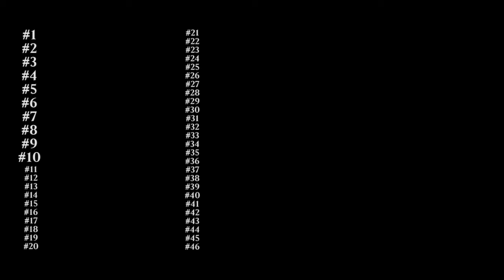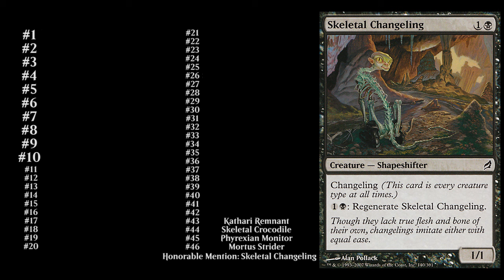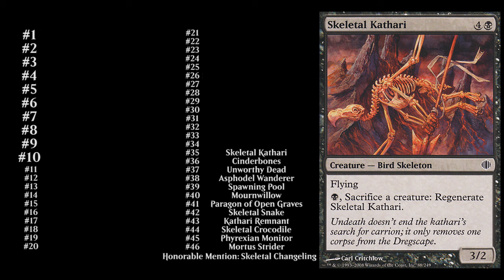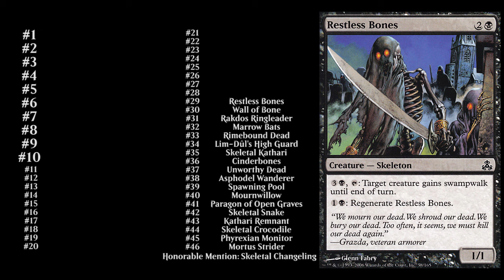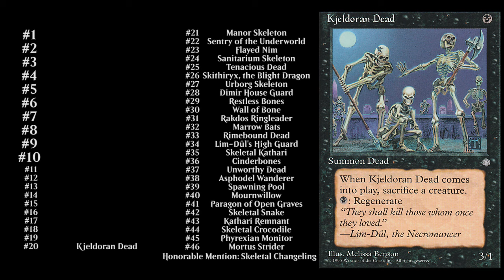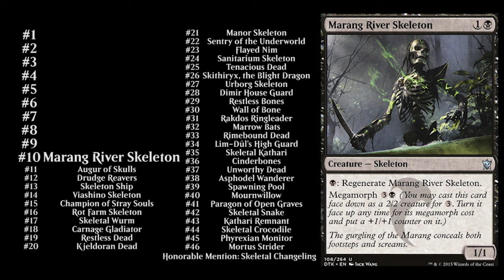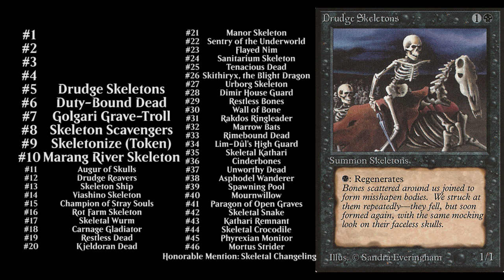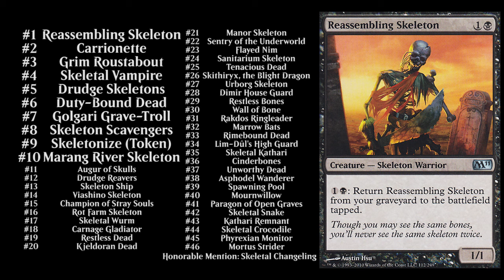The Definitive Ranking of Skeletons in Magic: the Gathering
After reviewing every Skeleton in Magic: the Gathering, here it is: the definitive ranking of every skeleton in Magic: the Gathering.